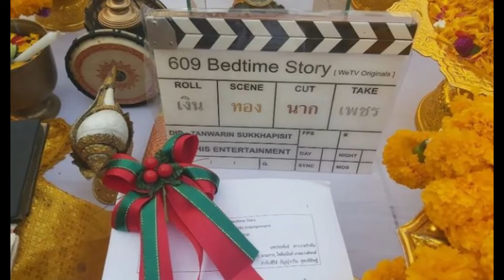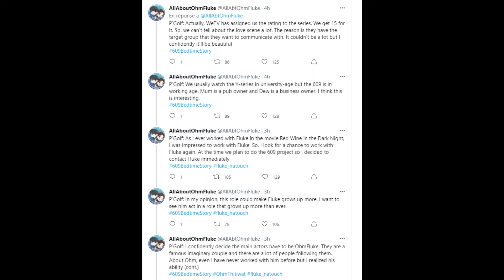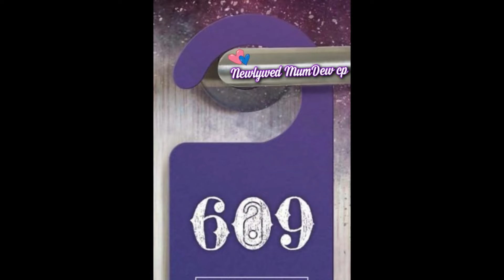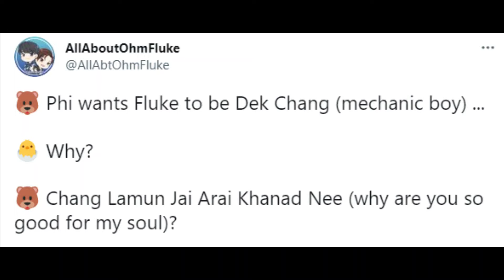OhmFluke - 609BedTimeStories (Part 2) - WeTVunbox2022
Worshiping ceremony for 609 BedtimeStory and WeTVunbox2022

Translations : AllAboutOhmFluke

- Traveler · Alexander Nakarada (Free Copyright)